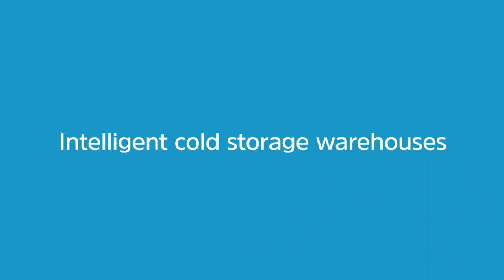Intelligent Cold Storage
Every food product needs to be stored in a different cold store for food security, and similarly, every city needs central city storage from which food products are delivered to meet the demands in a city. City storage facilities are like the fridges of the entire city where all types of food products, such as fruit, vegetable, cheese, ice cream, meat, fish and chicken can be stored. These food stores provide constant availability of hygienic and affordable food. Therefore, they are the most important element of food security. Also, they are important income channel for central administrations and large enterprises.

Cantek’s city storage systems which are delivered as turnkey projects including construction works have played a significant role in the development of the regions and have brought important gains.